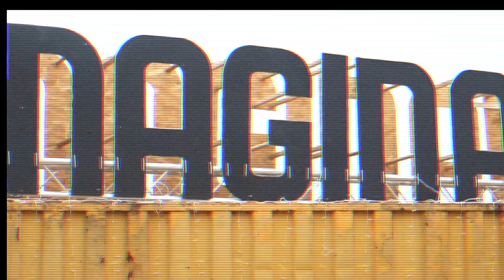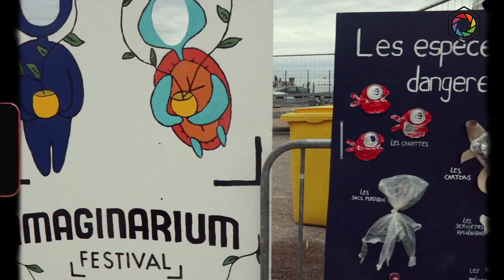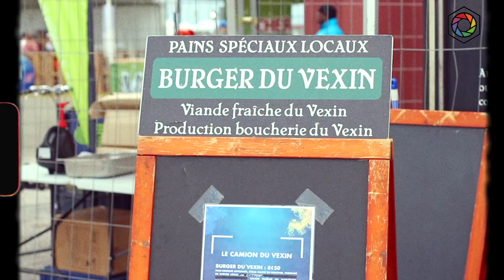[TV JUSSIEU | AFTERMOVIE IMAGINARIUM FESTIVAL 2019]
🌟 Holà 🌟

Alors que les cours ont repris et que vos cerveaux commencent déjà à fatiguer...
TV JUSSIEU vous fait revivre, le temps d'un aftermovie, la nostalagie des festivals de l'été 🎪

🎶 Plus de 40 artistes, 4 scènes et une ambiance familiale, c'est ce qui ont fait cette 6e édition de l'Imaginarium Festival 🎶

Vous étiez beaux et costumés alors n'hésites pas à tagguer ton/ta pote pour leur lui montrer 👀

On remercie encore une fois toute l'équipe de l'Imaginarium Festival pour ces 2 jours mémorables et on se donne rendez le 30 et 31 mai 2020 pour la 7e edition 💜

🎵 Credits audio 🎵 :
 *Twice Movement - Primal Groove (@Armless Kid Remix)
*@Darlinn & DiRTY RADiO - Lost In Translation